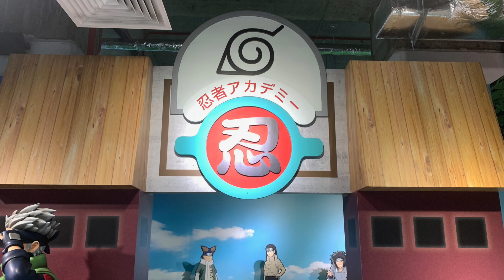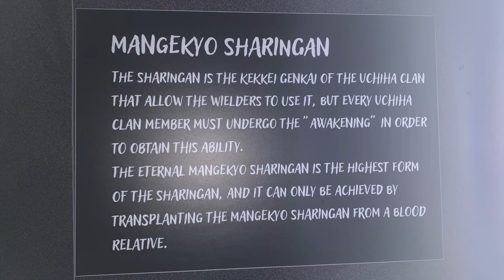NARUTO TV Animation 20th Anniversary Exhibition Singapore - Marina Square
Attack On Titan Anime Exhibition @ Art Science Museum By Masashi Kishimoto. Art-boards, sketches and thought processes well kept and displayed the in the exhibition. Great collection of the weapons, cut outs and history of Naruto to Naruto Shippuden.